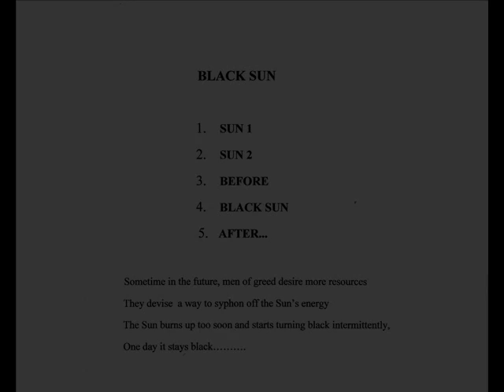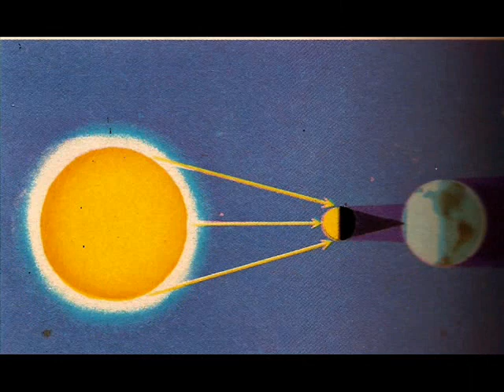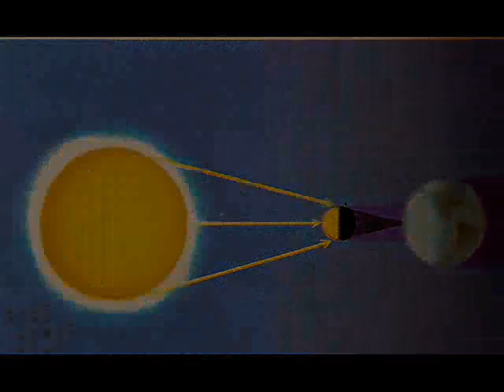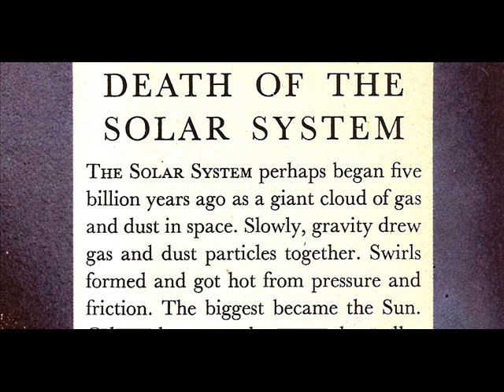BLACK SUN by Fred Fieldhouse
Men of greed ,steal the Sun's energy.It burns up too soon and turns black in the sky.No time for man to find a new home,where to now elemental children...THE BLACK SUN. they ambushed themselves.